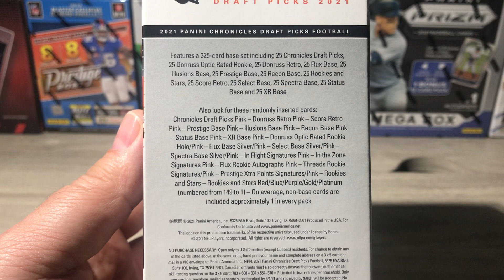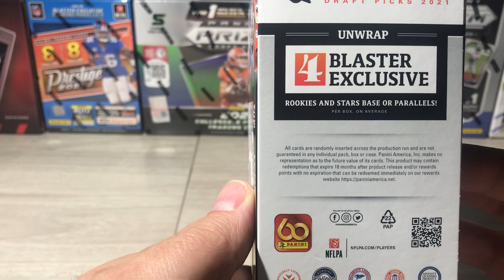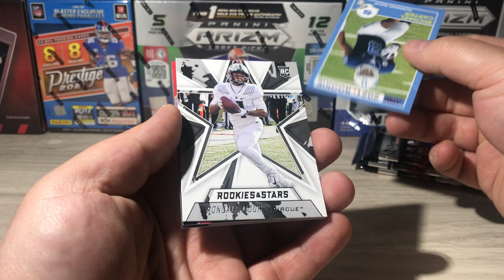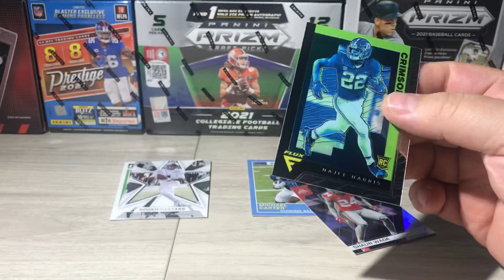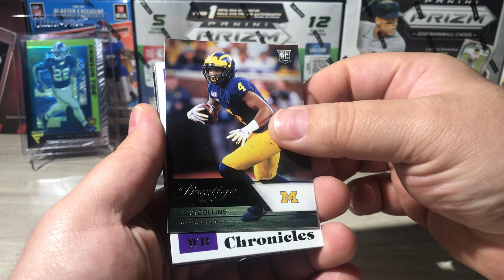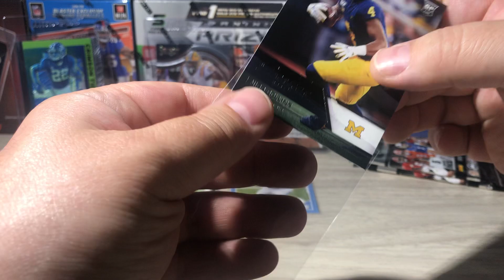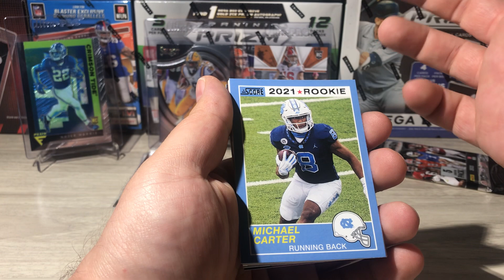2021 Chronicles Draft Picks Blaster Part 1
Was able to get my hands on Chronicles draft picks, take the ride with me and check out the video.
My phone storage filled so I had to make 2 parts to the blaster opening.